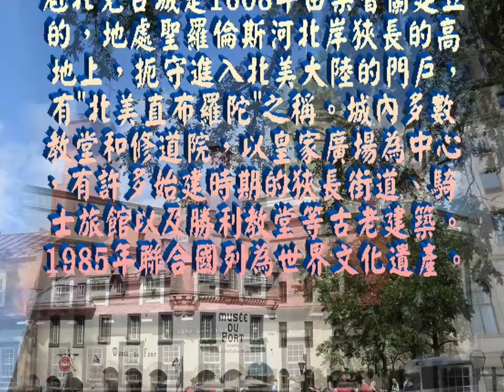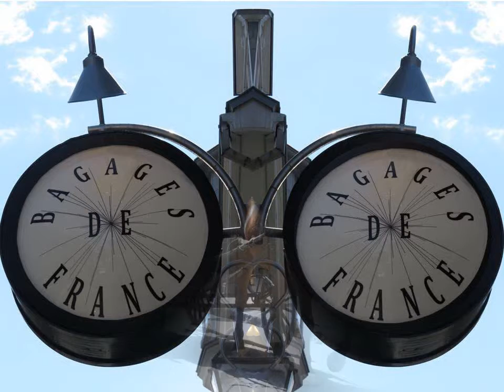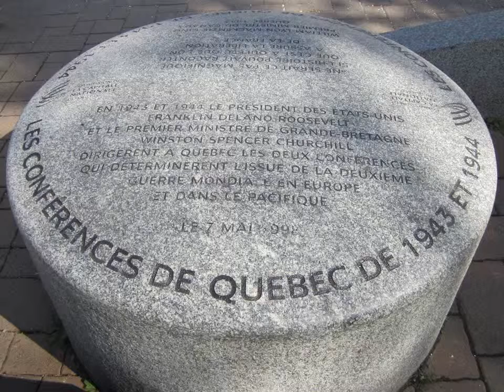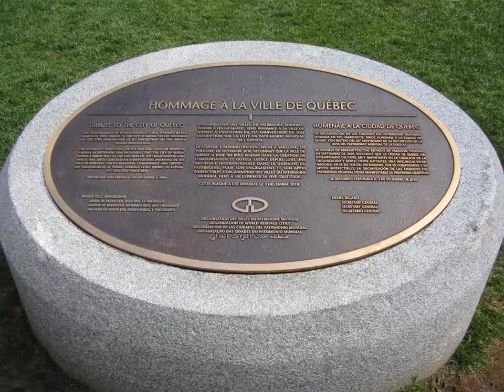20130816魁北克一日遊B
【魁北克舊城區】
魁北克市(Quebec City)既是魁北克省首府，亦是北美唯一被聯合國教科文組織依「世界文物保護區」規劃的城市，其重要性可見一斑。和宗教聖地耶路撒冷、羅馬、古國埃及的金字塔相較，魁北克巿以戰爭遺蹟傲立於世。不過，遺留此地的可不是殘骸廢墟，而是那一座座為防禦工事而建的城牆壁壘，以及十七、八世紀的古老建物。魁北克巿主要觀光景點集中在舊城區，體驗魁北克市的風情，徒步是最好的方式，舊城區又分為上城和下城，上城座落在岬角東北端，圍繞著古老的城牆，北邊沿聖羅倫斯河的狹長地帶即是下城，整個舊城區就是一座歷史之城，城內狹窄的石疊道路縱橫，瀰漫著濃郁的法式風情和歷史之美。沿途可觀賞街上極具特色的可愛商店、雄偉壯觀的芳堤娜城堡飯店以及巴洛克式的魁北克聖母大教堂、烏蘇拉派修道院等歐洲的建築物以及菱形的城堡。
　　下城區的小香普蘭街有「北美最古老的繁華街」之稱，街道兩側咖啡館、餐廳、陶器、藝品店櫛比鱗次，很有巴黎的風情。遊客也可以搭乘復古式的觀光馬車，悠閒地融入典雅浪漫的氣氛裡，由舊城過了聖路易士門（Porte Saint-Louis），即是車水馬龍、高樓大廈林立的新市區，一牆之隔卻令人有時空錯亂的感覺。